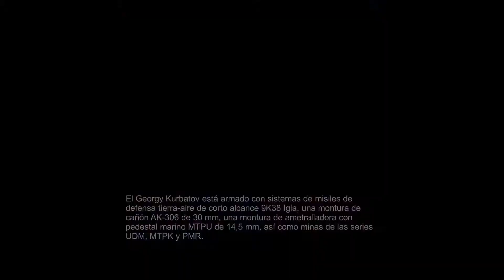El Astillero ruso Sredne Nevsky ha botado el dragaminas Georgy Kurbatov Alexandrit del proyecto 1270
Según un comunicado de prensa publicado por la Agencia de Noticias TASS el 2 de octubre, el Astillero ruso Sredne-Nevsky ha botado el dragaminas Georgy Kurbatov Alexandrit del proyecto 12700. El nuevo buque se pondrá en servicio en 2021.

El dragaminas Georgy Kurbatov clase Alexandrit dejó el varadero en julio de 2020 después de que su casco se haya formado y equipado con sistemas y mecanismos. El astillero construyó la superestructura, el mástil, las antenas y los sistemas generales y pintó el casco. El Georgy Kurbatov se colocó el 24 de abril de 2015 y se botó el 30 de septiembre de 2020.

El dragaminas flotante está atracado en el dique para continuar la construcción. El equipo de pruebas lo preparará para las primeras pruebas de amarre. El dragaminas entrará en funcionamiento en 2021.

El Georgy Kurbatov tuvo que unirse a la Armada Rusa a finales de 2016, pero se incendió el 7 de junio de 2016. Como resultado, la puesta en marcha se pospuso durante varios años. Entretanto, los dragaminas Alexander Obukhov, Ivan Antonov y Vladimir Yemelyanov del proyecto han entrado en funcionamiento.